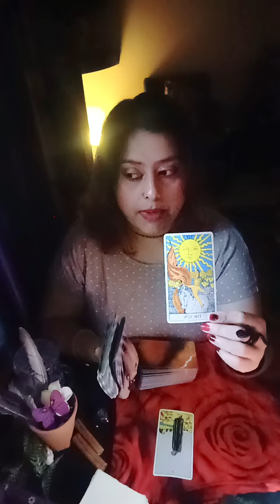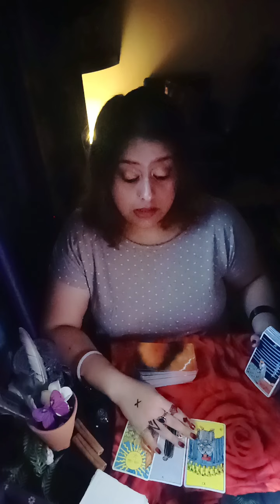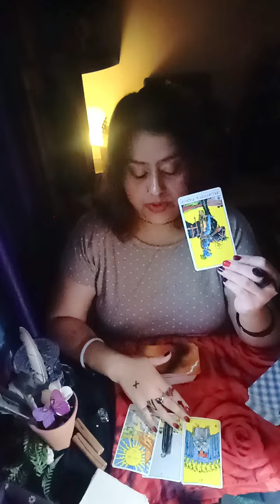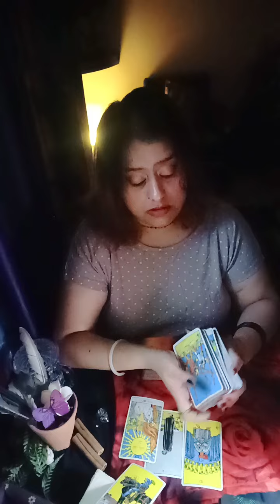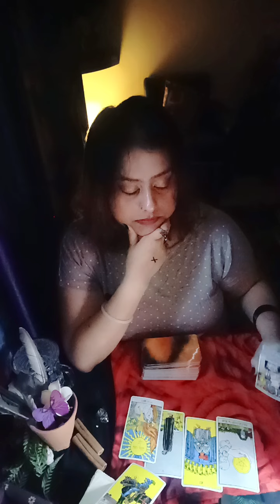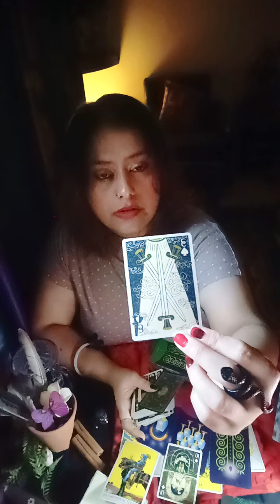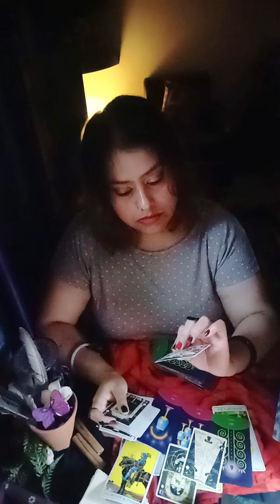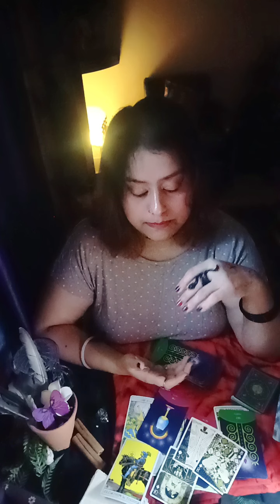Especially in this TIME FRAME ⏰ BIG CONFESSION 🌹🤗 Emotional communication here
HELLO WISHERS

MAINTAIN THAT.

WELCOME TO YOUR👹Especially in this TIME FRAME ⏰ BIG CONFESSION 🌹🤗 Emotional communication here🧿🦋(HEART READING)"💞✨~🥁🌹twin flames, soul mates,🌹 connections🔮💓♥️ TIMELESS READING"(TWINFLAMES,SOULMATES,CONNECTIONS,DREAMZ,PASSION READING)